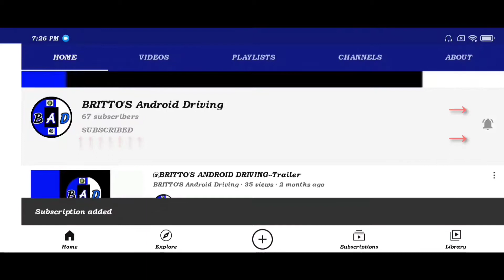Bussid new konobody lexuara Bs4 ashok Leyland bus mod//Download//Konobody bus mods bussid//B.A.D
Gameplay of One of the best bus Simulator in android with support of mods .watch full video to know about what is new and please subscribe to Britto's android driving for more videos

Download link is below↓↓↓↓

(3.4.3) bug fixes, including some mod become unusable
- new city (Wonogiri) & Solo updated
- visual update: fog, trees bending, sun movement, rain puddles, etc
- achievement system
- new accessories (winglet and exhaust)
- engine sound update
- simple soccer minigame in multiplayer

download this tata bus mod from this video